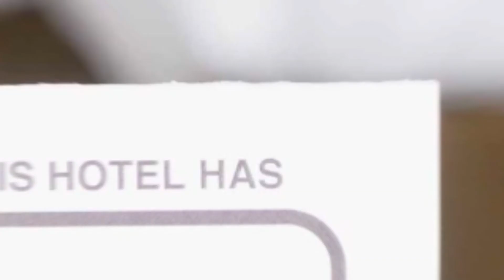Pensiunea Flora hotel review | Hotels in Cirtisoara | Romanian Hotels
Pensiunea Flora hotel video review. Hotels in Cirtisoara, european 3 stars hotels.